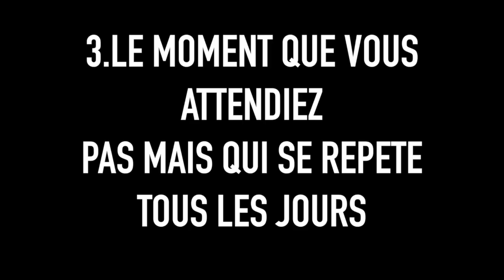La vérité sur la nuit -- La vérité courte (Pilote) -- Episode 1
Il y a beaucoup de trucs débiles qu'on peut faire au lit, à vous de voir ...

Calendrier de mise en ligne :
-Le mercredi : Les News WTF
-Le vendredi : Les vidéos sans nom
-A la fin du mois, le lundi : Le papier!

Résumé de la vidéo : Idem que en haut. A part que cette vidéo montre pourquoi la nuit existe !